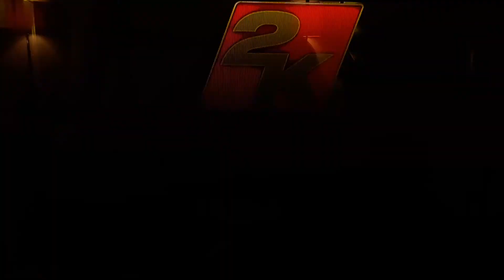Career mode against Cavs